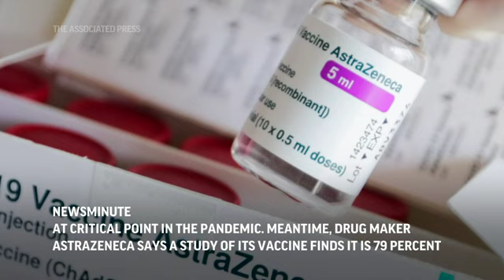AP Top Stories March 22 P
Here are the top stories for Monday, March 22nd: CDC director gives COVID warning; Harris visits Fla. vaccination site; Supreme Court will hear Boston bomber case; Protest turns violent in Great Britain.